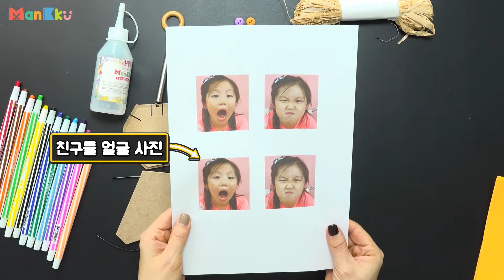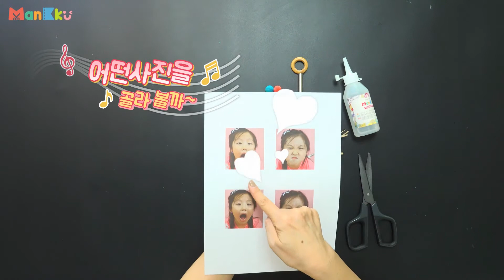만꾸TV 으르렁 사자모빌 만들기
안녕하세요 만꾸TV 입니다 :)

만.들.고 꾸.미.는 유익하고 즐거운 시간-
소질이 없는 친구, 만들기에 자신이 없는 친구, 재미있게 만들기를 하고 싶은 친구들 모두 모여랏~!!

소소하지만 유익한 만들기 TIP
만꾸TV를 통해 만들기 노하우를 쑥쑥 키워나가요!

만꾸 제품을 이용한 3분 만들기 영상을 업로드 했어요!
아이들과 간단하고 즐겁게 즐길 수 있는 3분 만꾸영상!!!